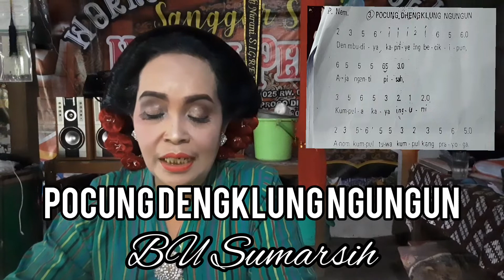Pocung Dengklung Ngungun: Bu Sumarsih